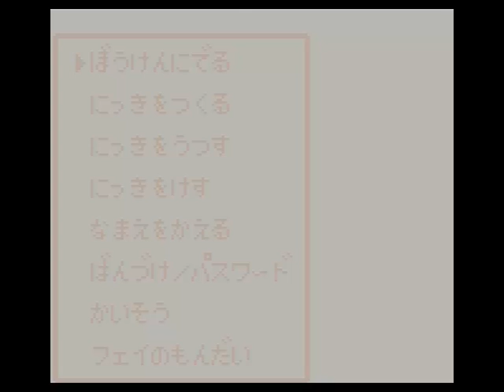Mystery Dungeon Shiren the Wanderer gameboy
Mystery Dungeon Shiren the Wanderer gameboy RPG